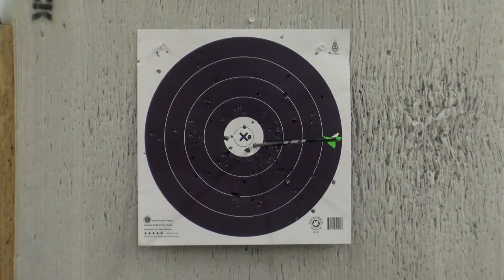Rochester residents share their favorite summer Olympic sport